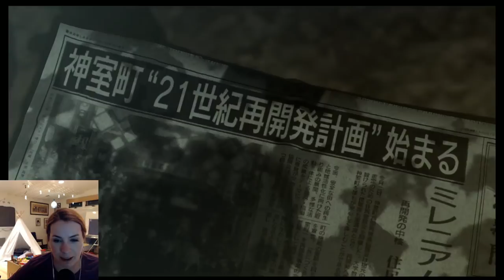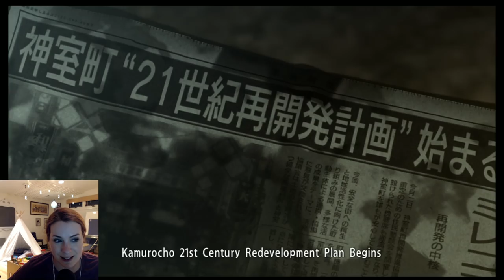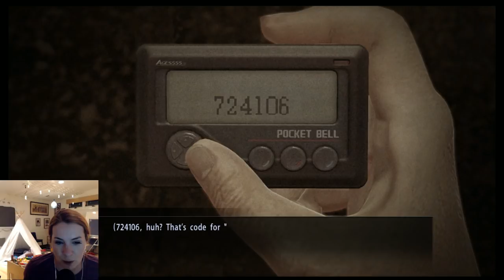Felicia Day plays Yakuza 0!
My Twitch play-through of Yakuza 0 from back in 2019!